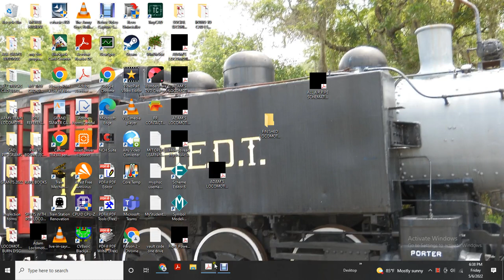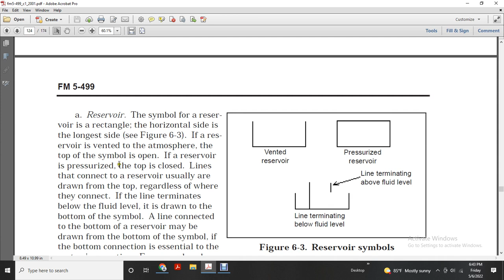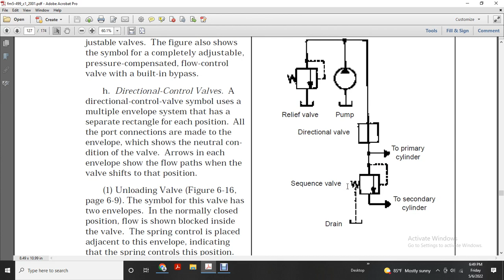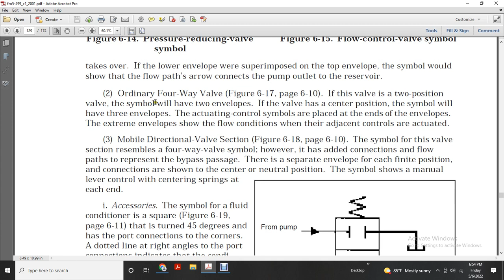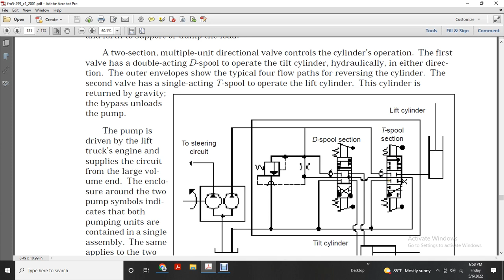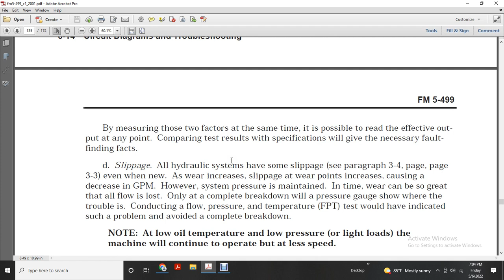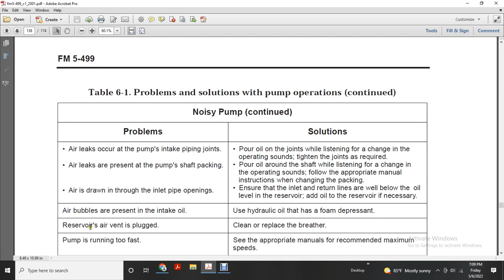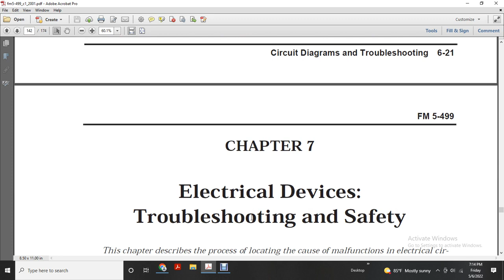FM 5 499 HYDRAULICS CHAPTER6